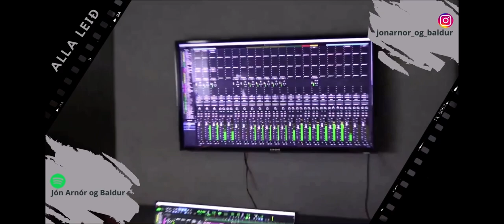Alla leið - Jón Arnór og Baldur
Performed by:
Jón Arnór og Baldur

Produced by:
Halldór Gunnar Pálsson